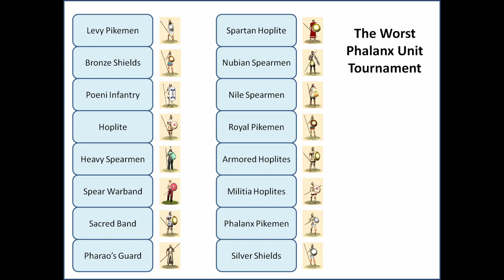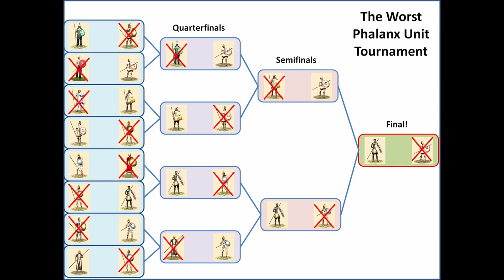Let's Find Out What Is the Worst Phalanx Unit in Rome: Total War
A new series - phalanx tournament featuring spear and pike units that can use phalanx formation. The idea is to find out which phalanx unit is the worst. So, the victor is dropped out, whereas the loser continues on. The initial matchup results from the Phalanx Tournament are used as a starting point. This video contains all four of the episodes of the Worst Phalanx Unit Tournament.

Combatants:
00:00 Intro
00:15 Heavy Spearmen vs. Militia Hoplites
01:47 Nile Spearmen vs. Hoplites
04:11 Nubian Spearmen vs. Levy Spearmen
05:43 Pharao's Guard vs. Phalanx Pikemen
08:55 Nile Spearmen vs. Militia Hoplites
11:22 Phalanx Pikemen vs. Nubian Spearmen
12:48 Final - Nubian Spearmen vs. Militia Hoplites
15:54 Outro

Rules:
- Always three units
- Ranks 4 or 6 deep based on pike length
- Guard mode off
- Direct attack, no tactics
- The battle is fought on grasslands
- Initial matchups made by RNG (only made sure that units from same faction don't fight)
- In Advanced matchups made sure that units from same faction don't fight
- The loser advances!

This channel contains three categories:
1) Playing of quality old games or remastered versions of them
2) Some funny shorts, guides or tier lists related to quality old games or remastered versions of them
3) Games that hopefully will become quality old games later :)